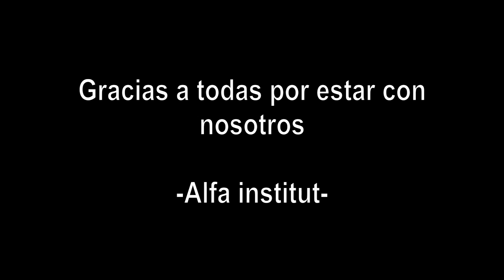Comentarios alumnas Alfa institut-1º año de la Formación en Expresión-Corporal-Danza -Barna 2015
Opiniones y comentarios de las alumnas de Expresión Corporal - Danza Creativa -1ºaño- Barcelona 2015
Curso impartido por Mercedes Ridocci

Alfa Ínstitut  - movimiento, expresión, danza, terapia, teatro.
Asociación socio-cultural sin ánimo de lucro, fundada en 1982.
Centro de Formación en diversas técnicas corporales y de movimiento.
Formada por un colectivo diverso de profesionales especializados en técnicas corporales y artísticas, cuyo núcleo es el Movimiento Orgánico y la Expresión Corporal–arte del movimiento-.
Desarrolla su labor en diferentes campos y con diferentes grupos de edades.
Un espacio de encuentro para el arte y la creatividad corporal.

Cursos de Formación –Diplomaturas-: en:
(1) Expresión Corporal – Danza Creativa –Arte de movimiento-.
(2) Técnicas Corporales Aplicadas a personas mayores y educación especial.
(3)          Movimiento Orgánico.
COMPOSICIÓN ESCÉNICA con el Grupo Artesanato
INVESTIGACIÓN, estudio, didáctica y composición en el Arte del Movimiento.
PRESENTACIÓN de trabajos en directo de nuestros alumnos y profesores.  Intercambio con otros centros,   profesionales o amateurs, relacionados con este campo: cine, teatro, danza, performance, etc. Vídeos, conferencias y forum.
       DOCUMENTACIÓN –Biblioteca y Videoteca- consulta y préstamo. Servicio para alumnos y socios.
Alfa Institut – Movimiento y Expresión Corporal. CIF: G85601540.
Inscrita en el Registro Nacional de Asociaciones: Grupo 1 / Sección 1 / Nº 591750
En diversos periodos ha establecido colaboración con el Ministerio de Educación en la Formación del Profesorado, obteniendo acreditaciones para los alumnos.